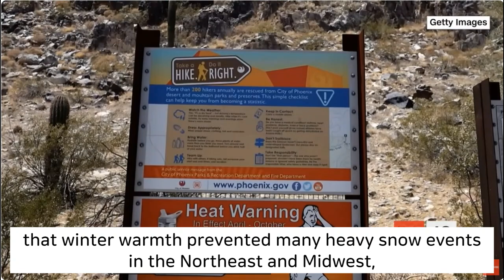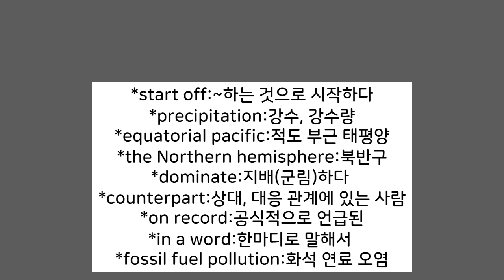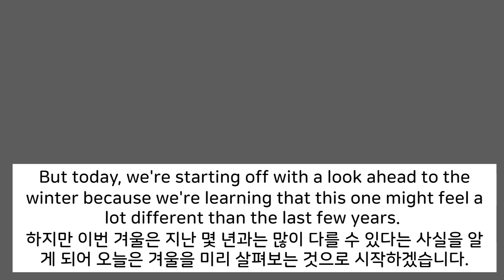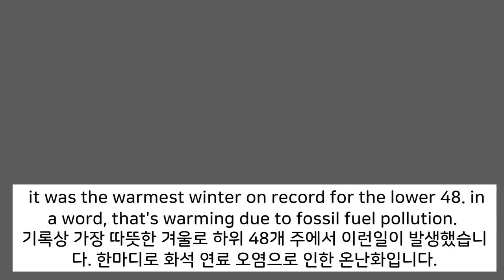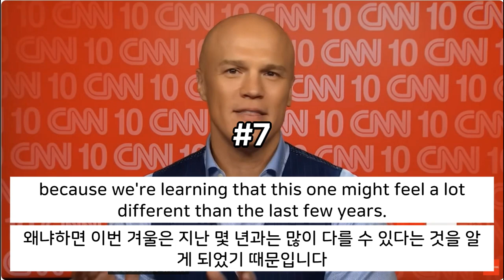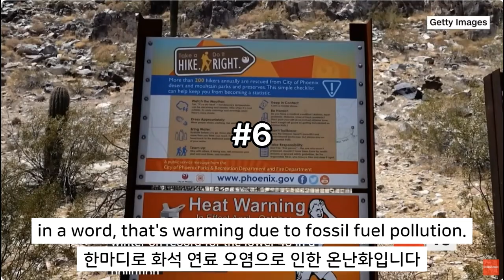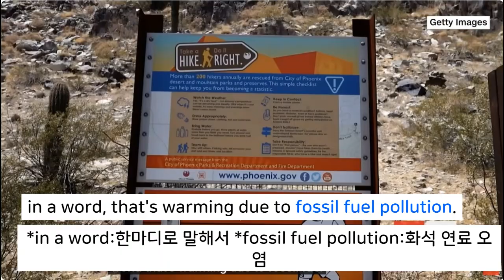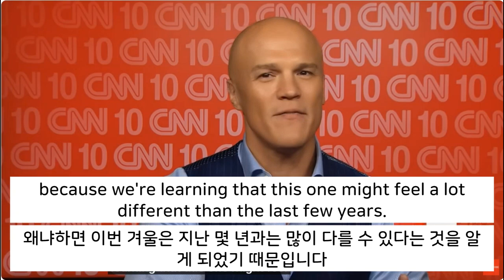[CNN뉴스쉐도잉영어-올겨울 라니냐가 미칠 영향은?#1]구간반복쉐도잉뉴스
작년 겨울 전세계적으로 유난히 따뜻한 겨울을 보낸 다음해인 올해는 라니냐의 영향으로 겨울 날씨가 예측하기 힘들다고 합니다. 이번 겨울은 훨씬 추운겨울이 될까요?
*start off:~하는 것으로 시작하다
*precipitation:강수, 강수량
*equatorial pacific:적도 부근 태평양
*the Northern hemisphere:북반구
*dominate:지배(군림)하다
*counterpart:상대, 대응 관계에 있는 사람
*on record:공식적으로 언급된
*in a word:한마디로 말해서
*fossil fuel pollution:화석 연료 오염
등의 단어도 알아봅시다.반복쉐도잉영상,  기본, slow, 스크립트 , 구간 반복 등을 통해서 원어민들이 쓰는 표현 등을 익힐 수 있습니다.